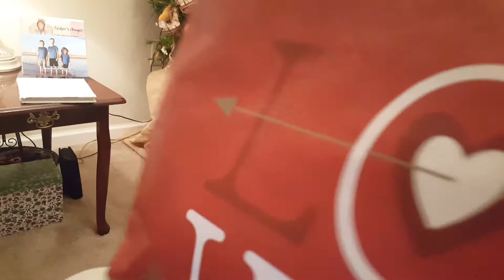April 20 2020 08